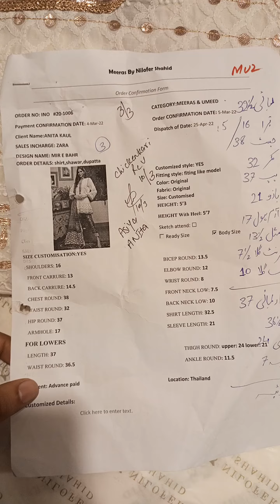Anita Kaul Mir E Bahar 3pcs